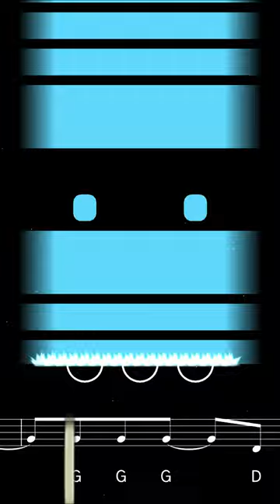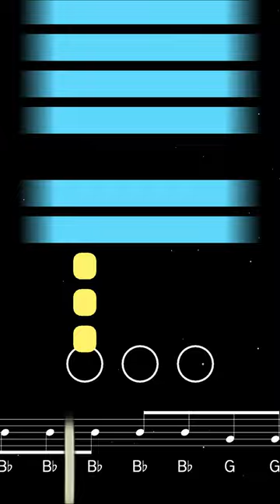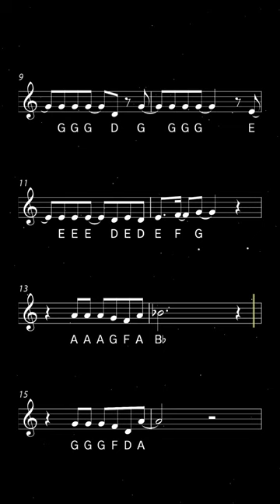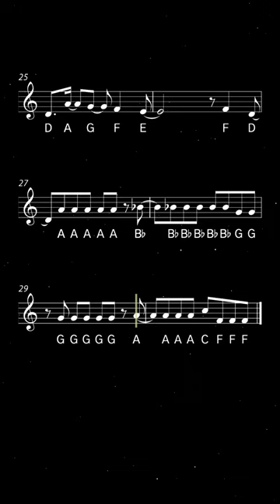How to play Flowers on Trumpet | Brassified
Learn to play Flowers by Miley Cyrus with this easy trumpet tutorial. Play along with the backing track, sheet music, and fingerings for beginners.

Flowers is a pop song by American singer Miley Cyrus, released in January 2023 as the lead single from her eighth studio album, Endless Summer Vacation. The song, which touches on themes of self-reliance and acceptance, broke several records and reached number one in 40 countries.

0:00 Tutorial
2:02 Playalong